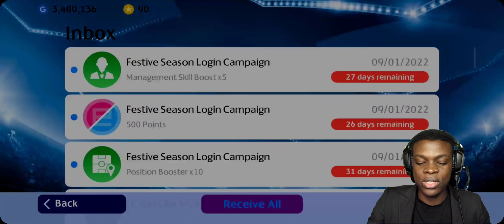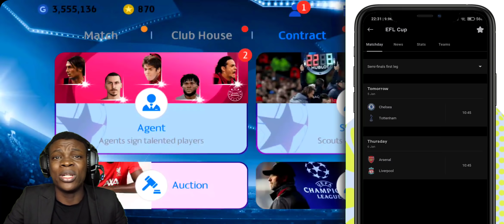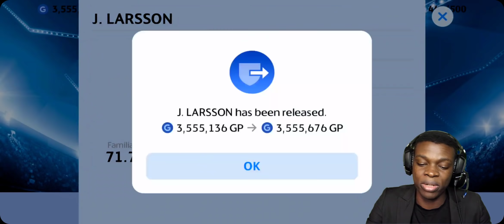ICONIC MOMENT KAKA HAS TO BE MINE!!!